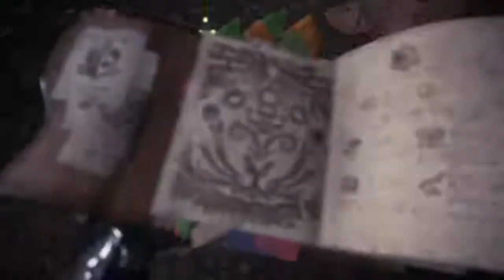Nightshade Paolumu - Monster Hunter World: Iceborne - Ep. 6 - Pillow Plus Free Sleep Gas!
Welcome to Mythkiller Productions! As always I will be your host, SiriMythkiller, as we continue our pursuit of variant monsters who have appeared in the New World! This time, a strange new Paolumu had been spotted in the Wildspire Waste.
   The Nightshade Paolumu was a tough opponent that depended on its sleep gas to protect itself in addition to its regular attacks. I brought a fully upgraded Sleep Resistance Charm to deal with this little inconvenience and it was business as usual. Unlike the Coral Pukei, I never once felt threatened during this fight. I had to save Reaver and Diminyan a couple of times when their Immunity mantles or Cleanser boosters ran out. Still, overall, this was a pretty easy fight.
   Back in Astera, the Commander had received word of Barioth sightings in the Hoarfrost Reach. This next monster will be tricky!